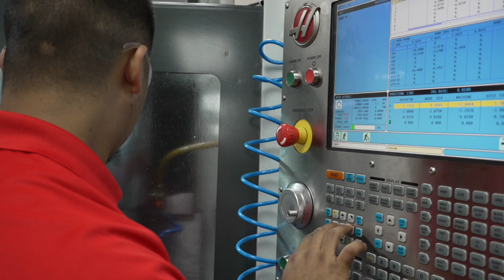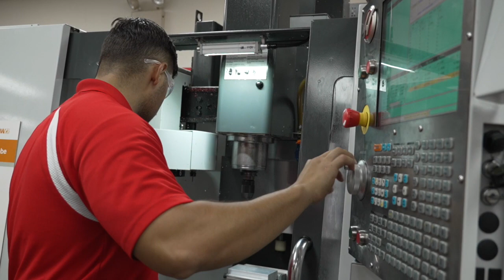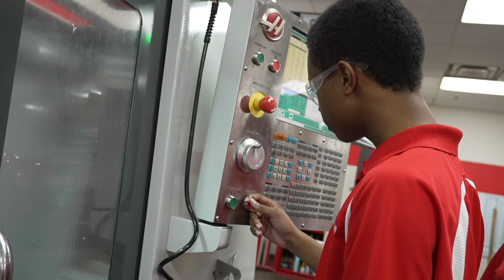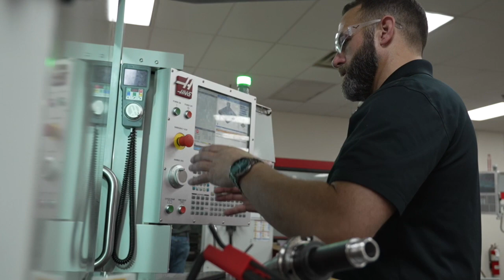Grand Prairie Manufacturing Day 2023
It’s a dynamic field, a dynamic program – and Manufacturing Day at our Grand Prairie, TX campus was a dynamic event. There were career paths everywhere you looked, with industry leaders including Haas, Ingersoll Cutting Tools, Earl R. Waddell & Sons, Chaparral Machinery and more. The variety of fields graduates can enter is vast – Aerospace and Defense are big in Texas, and elsewhere there’s Medical, Transportation, and Oil & Gas to name a few. The Statewide Chair for Women in Manufacturing even stopped by and declared, “For women in Manufacturing, the sky’s the limit.” Thanks to the NTMA North Texas Chapter and everyone who attended – and we look forward to continuing to introduce students to exciting career options!